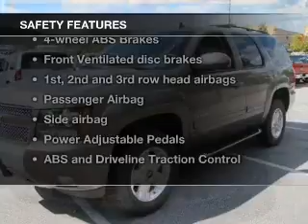2014 Chevrolet Tahoe - Birmingham AL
Year: 2014
Make: Chevrolet
Model: Tahoe
Trim: LT1
Engine: 5.3 liter 8 cylinder 16 valve
Transmission: 6-Speed Automatic
Color: Mocha Steel Metallic
Mileage: 1
Address:
5499 Highway 280 East